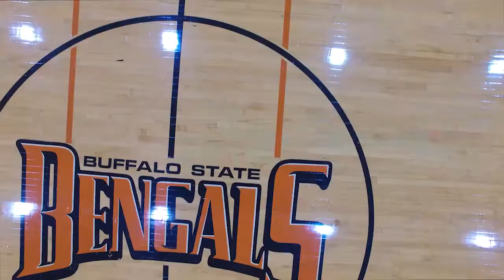Buffalo State Women's Basketball Promo Video - 2015-16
Buffalo State Women's Basketball Promo Video - 2015-16 by the Avenue Code